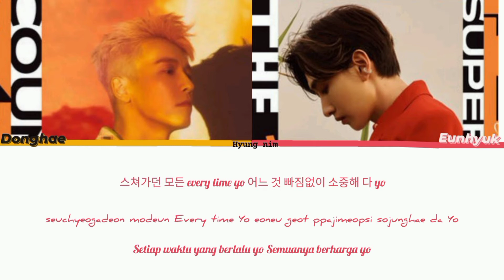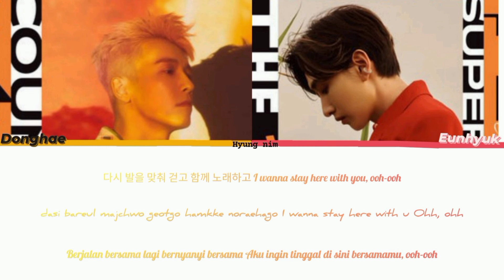Need U - Super Junior D&E (동해 & 은혁 ) Han/Rom/Ind Color/Coded/Lyrics Sub Indo, Lirik Terjemahan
Artist :Super Junior D&E (동해, 은혁)
Track:Need U
Realese:9 Dec 2021

-•Jika ada kritikan/masukan atau request an boleh tulis dikomen ya😊
-•Lirik terjemahan, Sub Indo, Coler/Coded/Lirik, Han/Rom/Ind